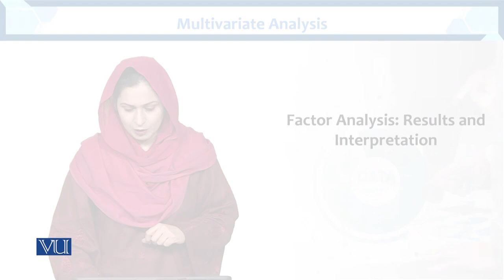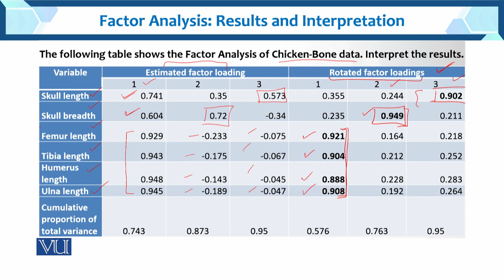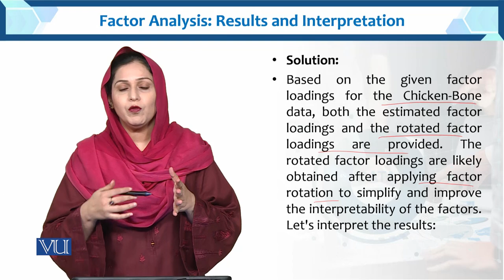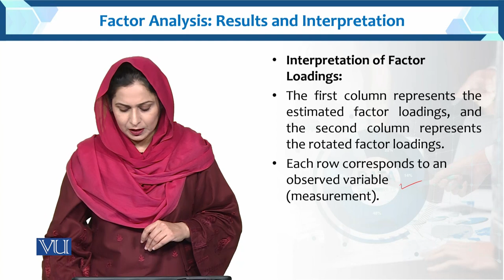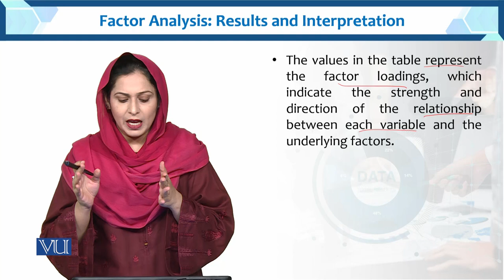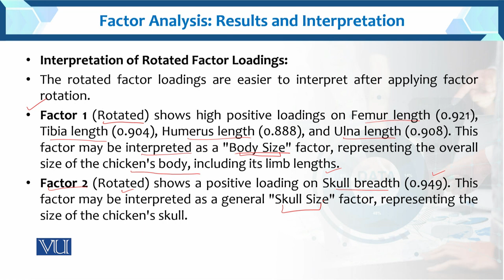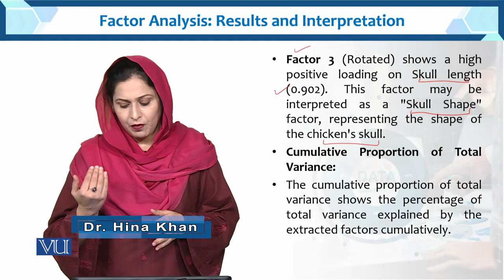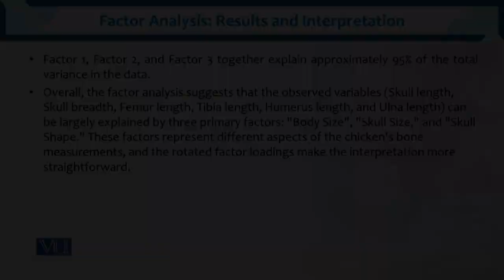Factor Analysis: Results & Interpretation | Multivariate Analysis | STA633_Topic104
Topic104: Factor Analysis Results & Interpretation
by Dr. Hina Khan